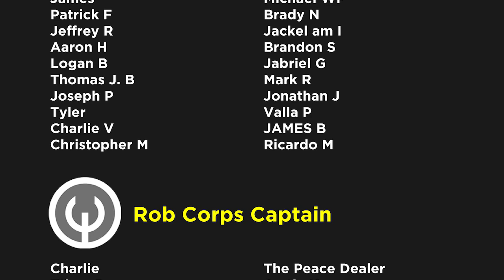The Death of... (The Boys Vol 15: Over The Hill) | Comics Explained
The Boys is an American comic book series, written by Garth Ennis and co-created, designed, and illustrated by Darick Robertson. It was originally published by Wildstorm before moving to Dynamite Entertainment. The series is set between 2006–2008 in a world where superheroes exist.

▸ Twitter.com/Comicsexplained
▸ Facebook.com/Marvelexplained
▸ Instagram.com/Comicsexplained